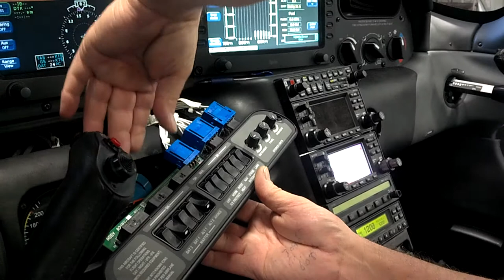cirrus GPS failure